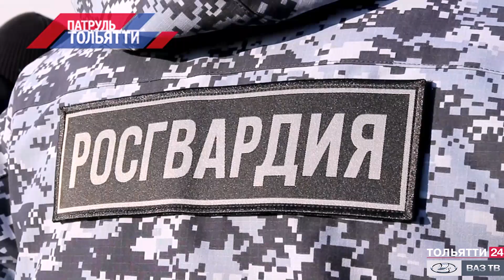«Патруль Тольятти» 03.11.2021 на ВАЗ ТВ / ТОЛЬЯТТИ 24